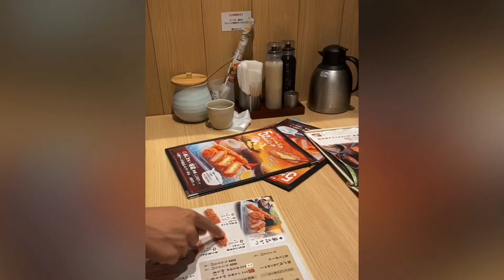tonkastu# lunch#happy eating w／kids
busog much# saya saya